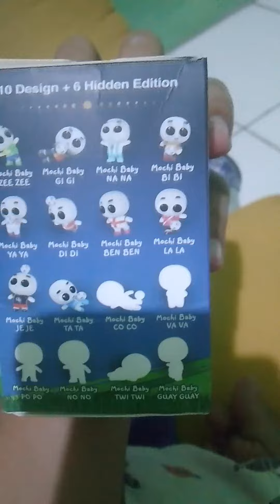anboxing mochi BaBy